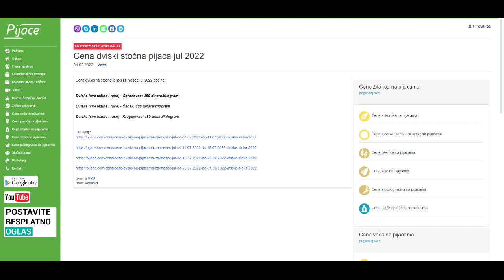Cena dviski stočna pijaca jul 2022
Cena dviski na stočnoj pijaci za mesec jul 2022 godine:

Dviske (sve težine i rase) - Obrenovac: 250 dinara/kilogram

Dviske (sve težine i rase) - Čačak: 200 dinara/kilogram

Dviske (sve težine i rase) - Kragujevac: 160 dinara/kilogram

Izvor: STIPS
Izvor: Korisnici